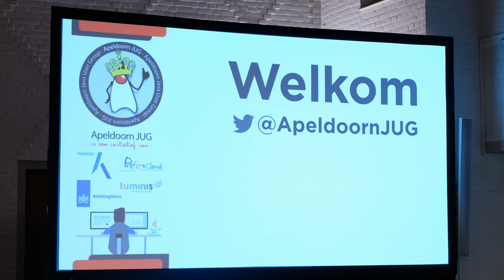Apeldoorn JUG kick-off Java Meetup 6 februari 2019 Clean Code met Uncle Bob (Robert C. Martin)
Wij zijn erg blij om de oprichting van Apeldoorn JUG bekend te maken. Deze lokale JUG, die nauw samenwerkt met de NLJUG, is een initiatief van: De Belastingdienst, Het Kadaster, Luminis Apeldoorn en Profit4Cloud. We willen de start van de Apeldoorn JUG op een spetterende manier vieren. Dat doen we uiteraard door het delen van kennis met een spreker van wereldformaat: Robert C. Martin, ook wel bekend als Uncle Bob.